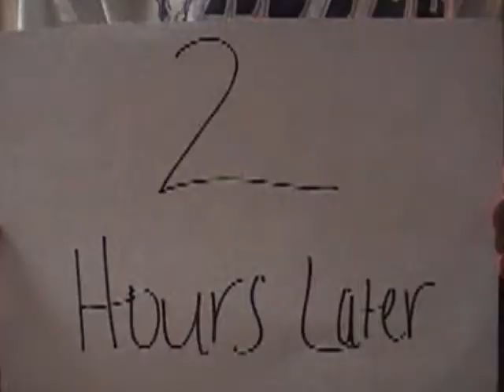my sisters project